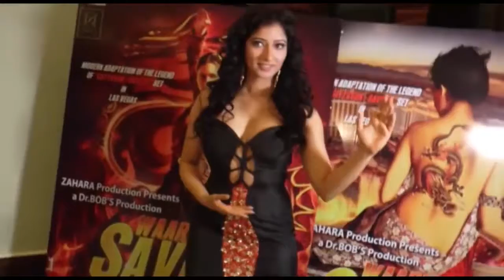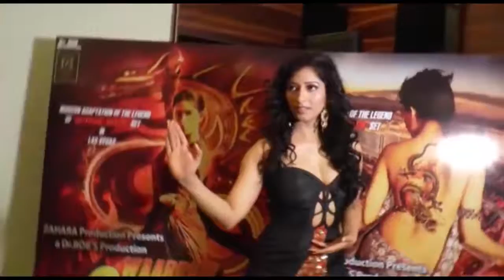Om Puri & Niharika Raizada Have Fun At Warrior Savitri Press Conference